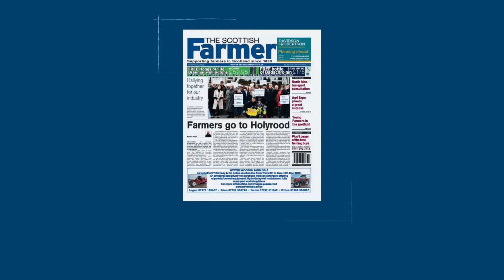The Scottish Farmer 5th November 2022